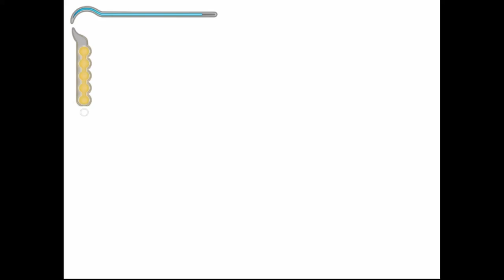Evna Plays Prince of Persia Sands of Time Episode 5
🗡️ Relive the Classic | Prince of Persia: The Sands of Time ⏳
Join Evna as we dive back into the iconic world of Prince of Persia: The Sands of Time. Experience the timeless adventure of a prince with the power to control time itself. Solve intricate puzzles, battle fierce enemies, and navigate a stunning ancient realm in this classic action-platformer.

About the Game:
Prince of Persia: The Sands of Time is a critically acclaimed action-adventure game that combines fluid platforming with a captivating storyline. As the Prince, you wield the magical Dagger of Time, allowing you to manipulate time and overcome challenging obstacles. Explore ancient palaces, unravel secrets, and battle enemies as you embark on an epic quest to save the kingdom.